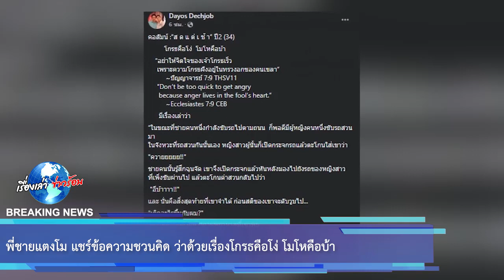พี่ชายแตงโม แชร์ข้อความชวนคิด ว่าด้วยเรื่องโกรธคือโง่ โมโหคือบ้า